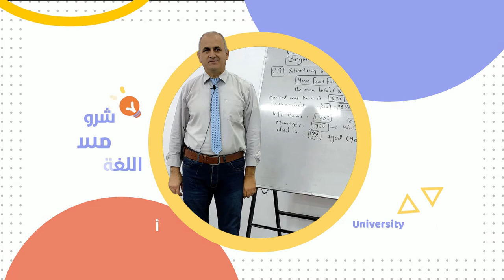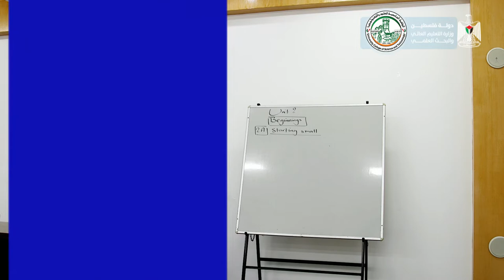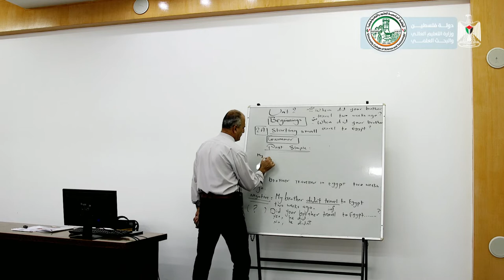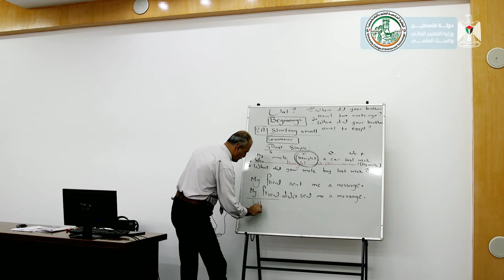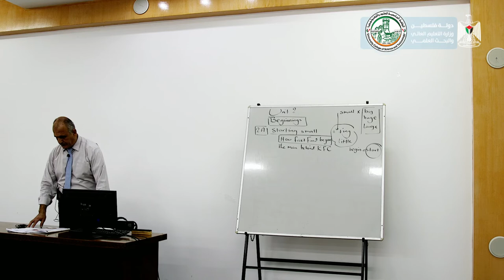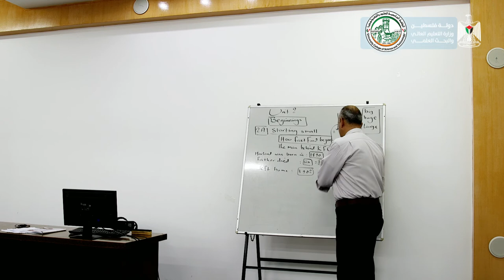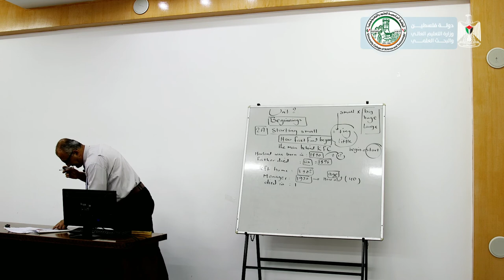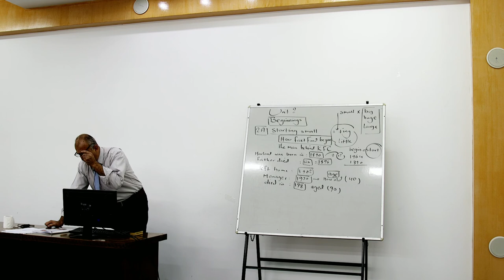اللقاء الأول- اللغة الإنجليزية